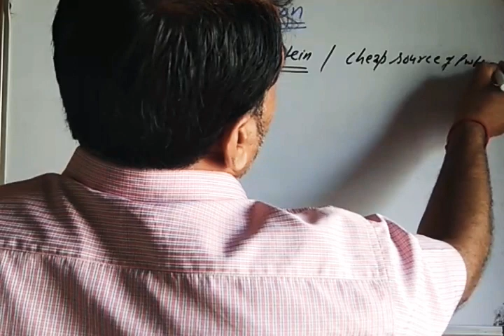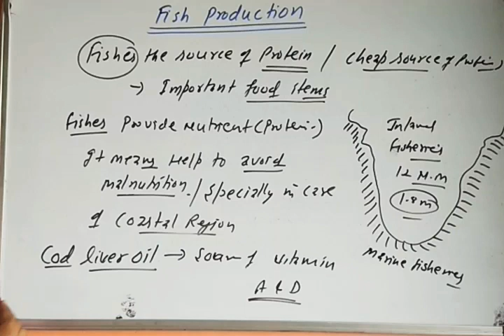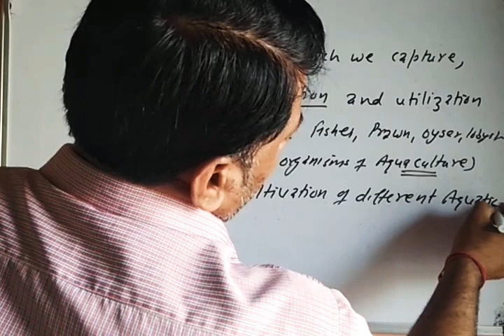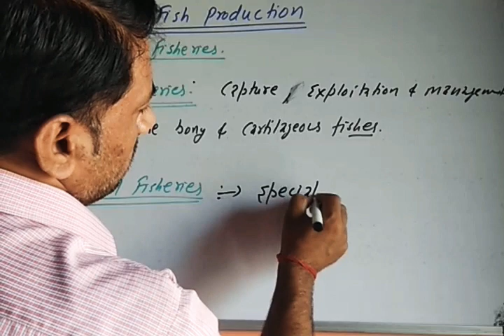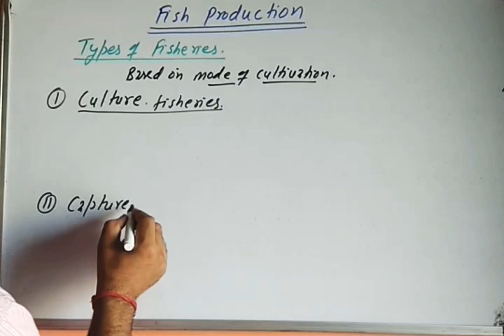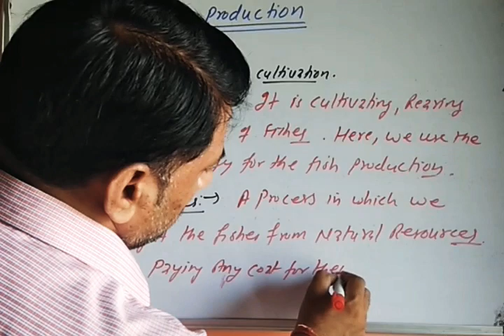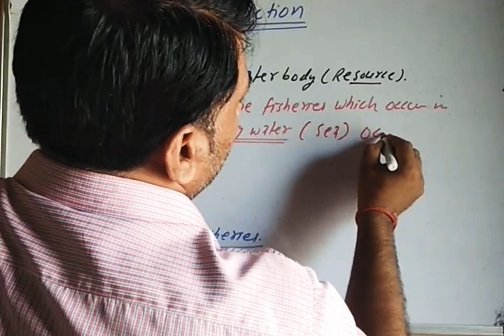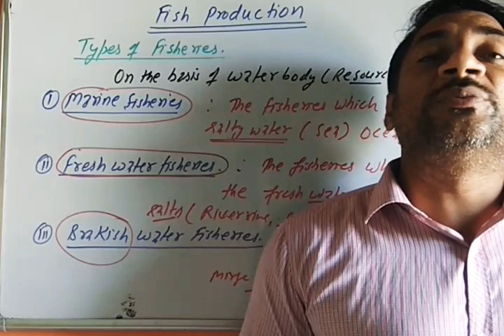Fish 🐟 production (part1) class9th biology